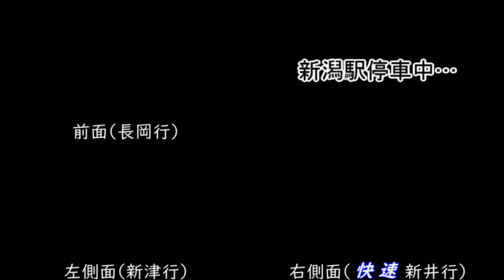【間もなく見納め】新潟駅地上ホームから発車後の車窓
6月に完全高架化が予定されている新潟駅の地上ホームから発車した後の映像を、3方向で同時再生してみました。